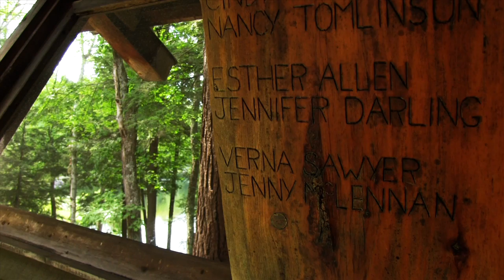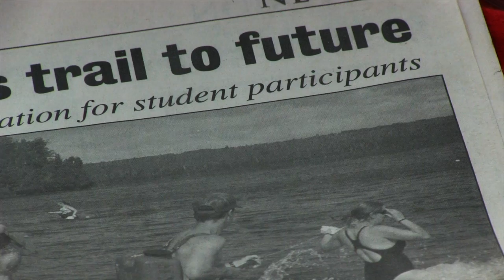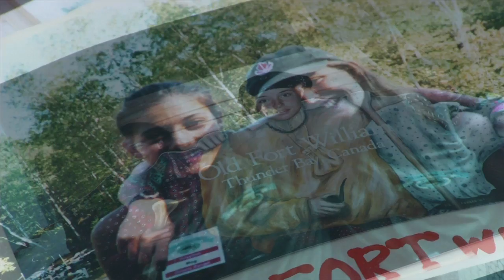Ontario Rangers Memories